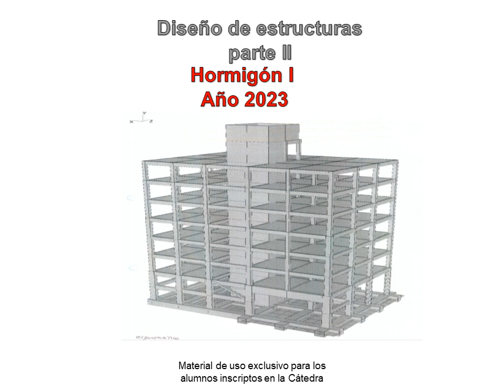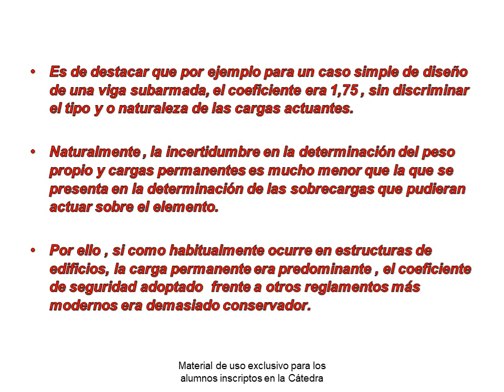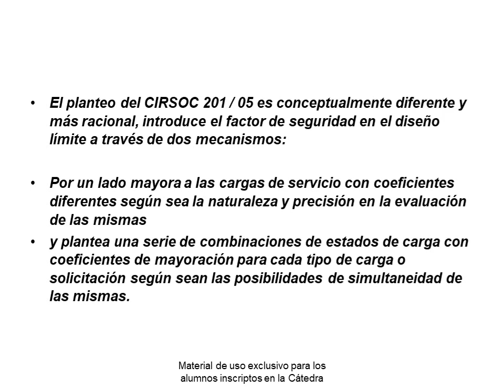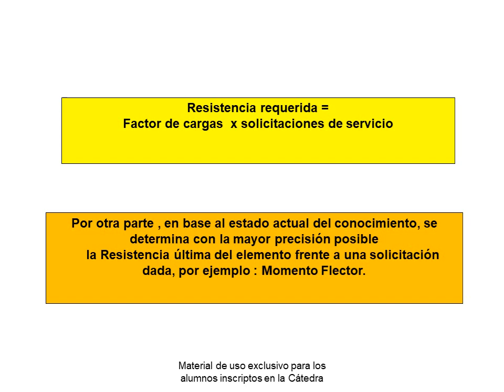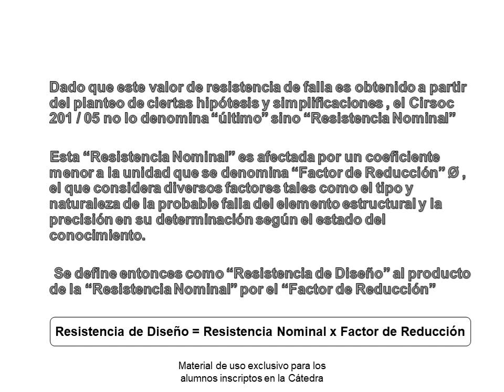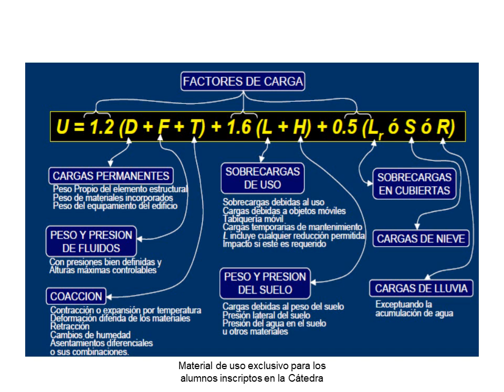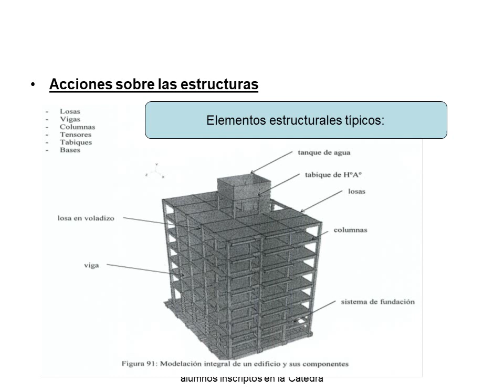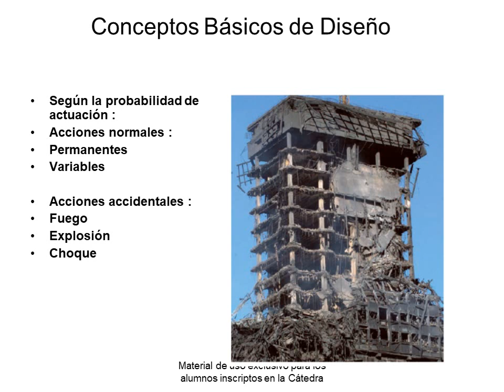Catedra Hormigón I clase 1, parte final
primera clase del curso de Hormigón I, Ingeniería Civil, parte final, aspectos de diseño,